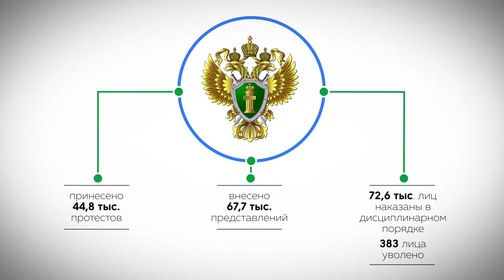КОРРУПЦИЯ УБИВАЕТ БУДУЩЕЕ